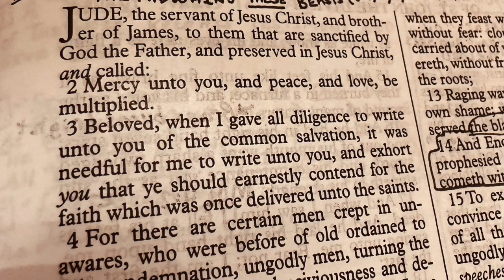David Hoffman - Jude Intro - v.2